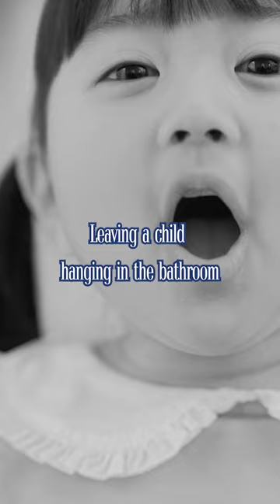Childcare Workers Arrested for Harassing Babies in Japan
This is one of the worst things I’ve heard recently in Japan… Three daycare workers who worked at a nursery school at the foot of Mt. Fuji were arrested for assault.

The three did horrible things daily such as…
-Taking videos of a crying child locked in lockers
-Leaving a child hanging in the bathroom
-Calling children "ugly" and "fat" and other abusive languages
-Threatening a child with a cutter knife

In response to this incident, Japan is currently conducting an investigation into similar abuse at nursery schools nationwide. Some angry parents have suggested that all nursery schools should be bugged and install security cameras. But the daycare workers are protesting against it. Some of them have been working for five years and are only paid about 140,000 to 150,000 yen a month.

While I believe that the three childcare workers committed an unforgivable crime, I also think that the root of this problem is the Japanese society itself, which does not provide sufficient salaries to childcare workers, who are entrusted with the important job of taking care of children’s lives. This aspect also shows that Japanese politics looks down on women workers, housework, and childcare.

-Why Dads Want to Bathe with Daughters | React to Shocking Facts How Japanese Kids are Raised

♪Music♪
おとわび

♪Sound effects♪
効果音ラボ

♪Pictures♪
かわいいフリー素材屋 いらすとや